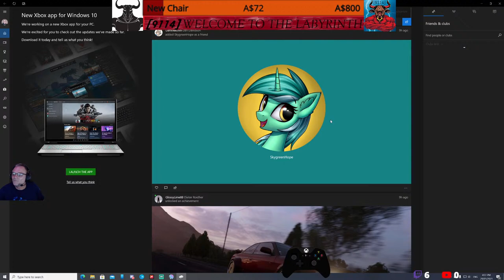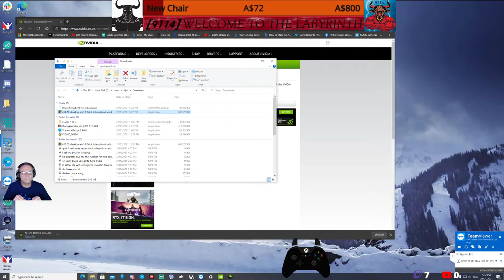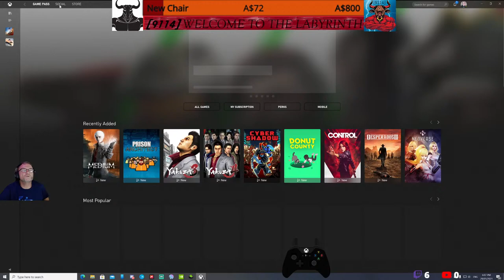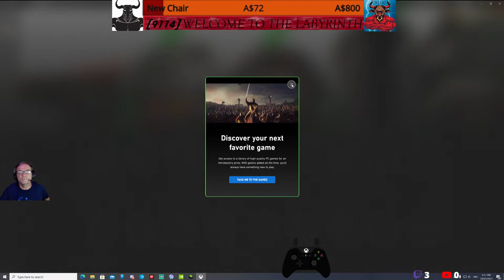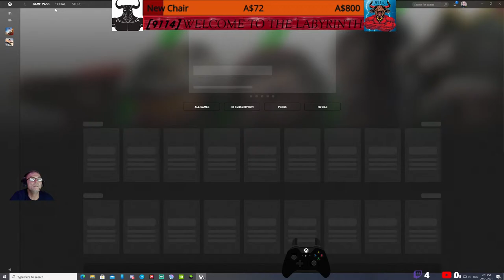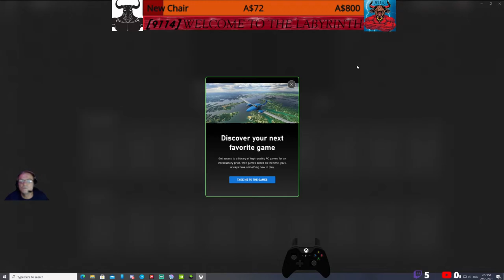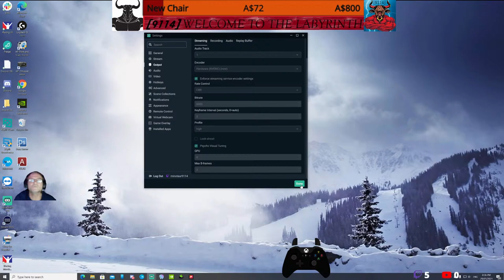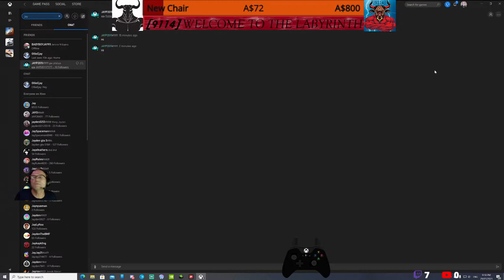Minotaur9114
Creating Madness and Mayhem in Forza. Come all and join in.